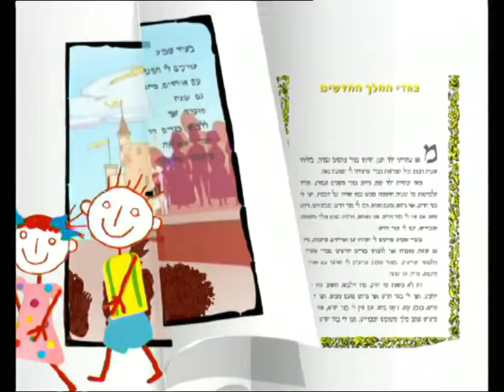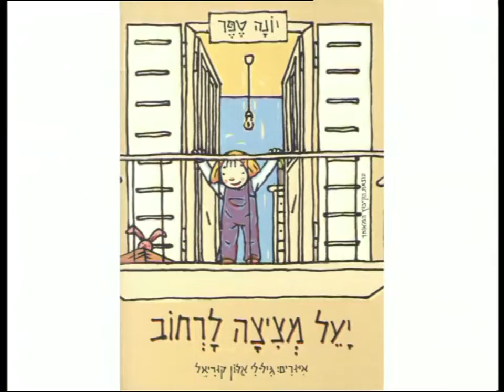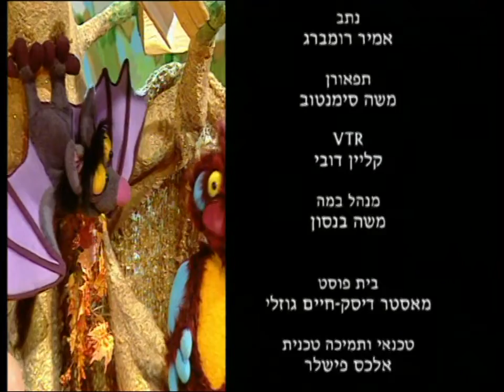"יעל מציצה לרחוב" - ספר לי סיפור - התיאטרון שלנו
רונן, ספר לי סיפור! והפעם הסיפור: "יעל מציצה לרחוב" מאת יונה טפר.
המספר: רונן גולדפרב. קולות: גילה אלמגור, משי קלינשטיין, דורית שלו.
מתוך תכנית הטלוויזיה "ספר לי סיפור".